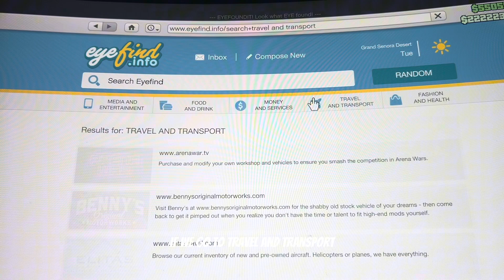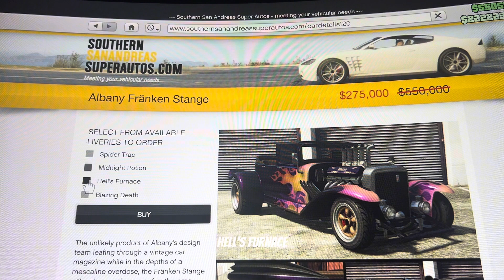JACK O LANTERNS ARE BACK! GTA 5 Online 3rd Halloween Weekly Update!